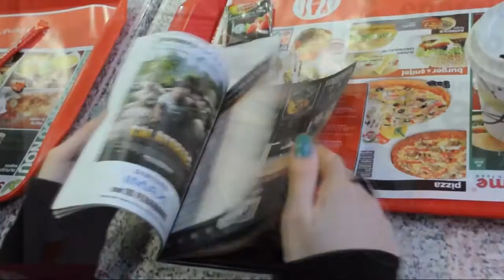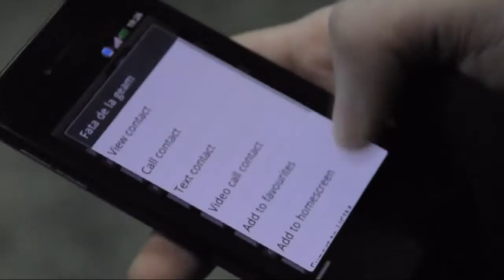Viata bate filmul de Theodora Munteanu, Alexandru Popovici, Alexandru Eptici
RO: Un filmulet haios despre o posibila poveste de dragoste ce are ca fundal Gara de Nord din Bucuresti. EN: A funny short movie about a possible love story set in the Bucharest North Trainstation. A film by Theodora Munteanu, Alexandru Popovici, Alexandru Eptici, montaj de Beatrice Popescu